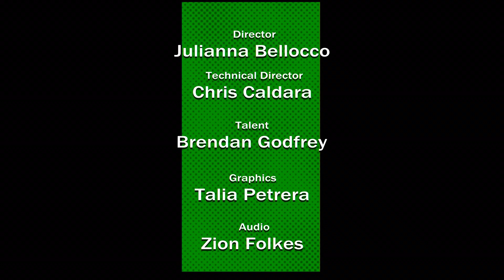Daily Announcement Show February 27, 2019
Plainedge High School's Daily Announcement Show for February 27, 2019.  Directed by Juliana Bellocco with Chris Caldera operating the switcher.  Hosted by Brendan Godfrey.